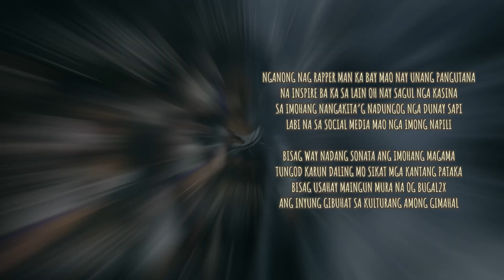Legit - Khritiko monera (RAMA LAW PROD.)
KHRITIKORECORDZ
BROWNCRETICS
(RAMA LAW PROD.)